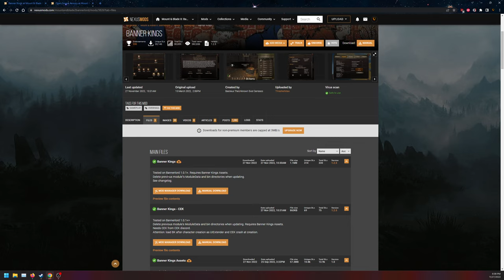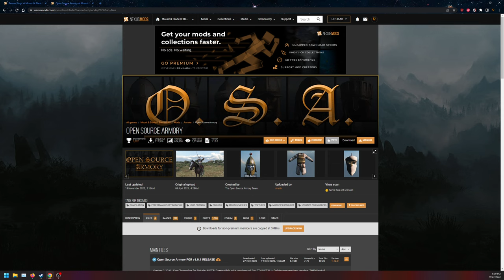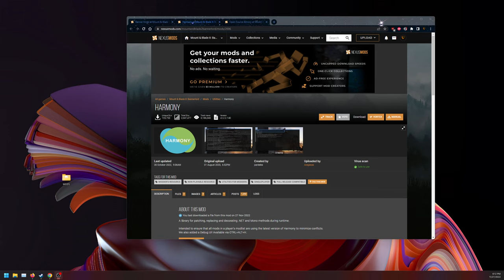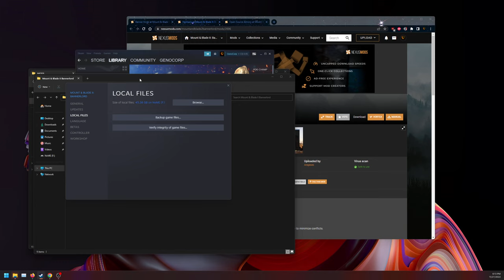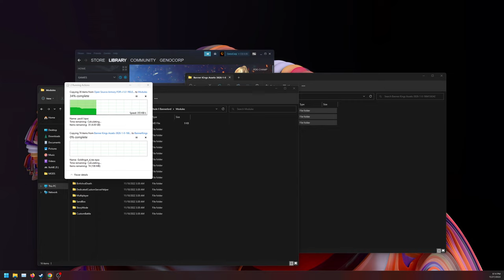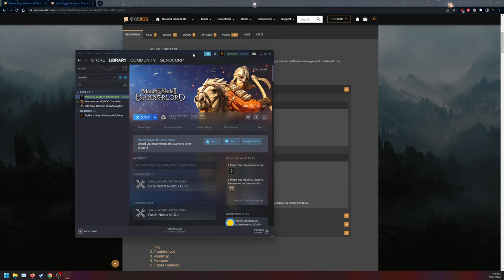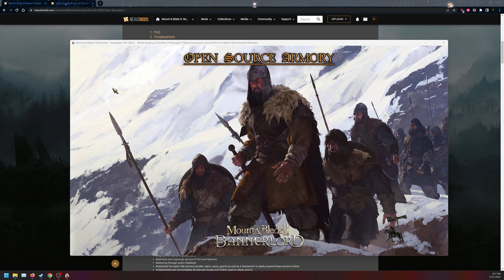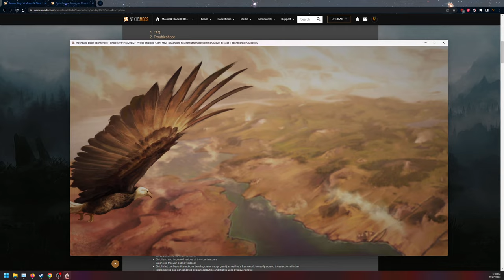BannerKings (Bannerlord 1.0.1+) Full Release Install / Setup Guide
Note: All content may not be re uploaded or used without the (Game companies permission) and my own in any shape or form.
Just ask, I want to keep track on who uses what. That's all :)